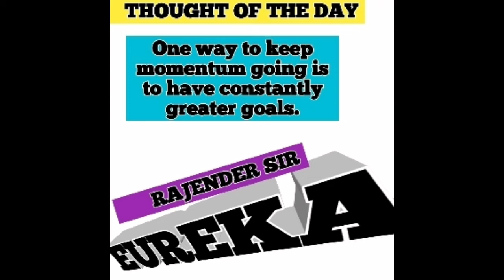THOUGHT OF THE DAY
MOTIVATIONAL FOR STUDENTS  IN PARTICULAR AND PUBLIC IN GENERAL